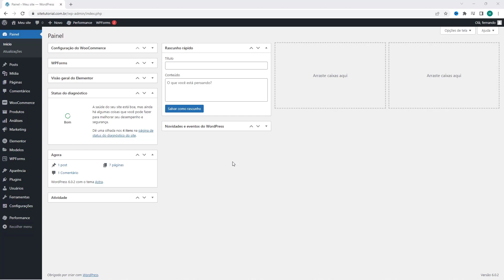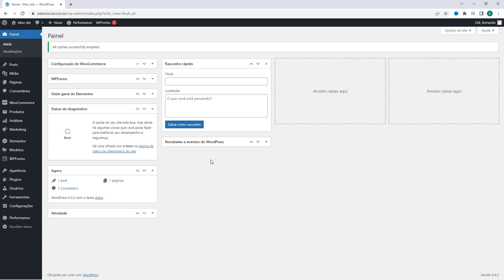Como limpar o Cache do W3 Total Cache do WordPress na Hostoo – rápido e fácil – 2022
Aprenda como limpar o cache do Plugin W3 Total Cache do WordPress na Hostoo facilmente e em poucos minutos